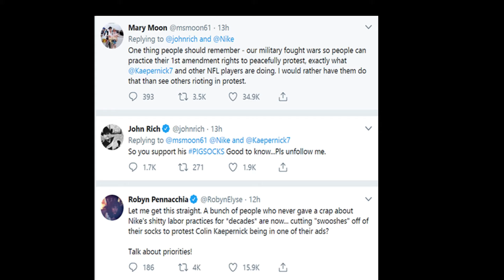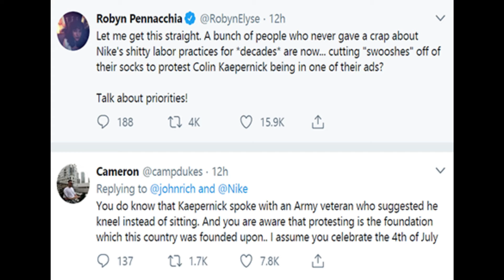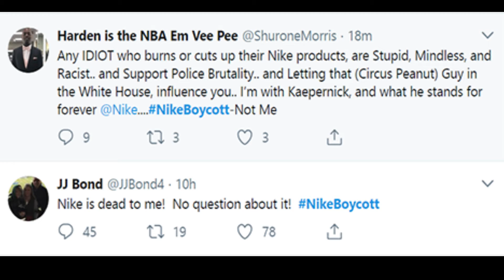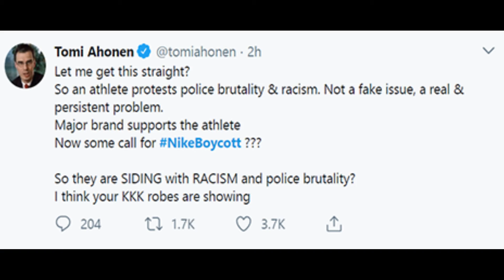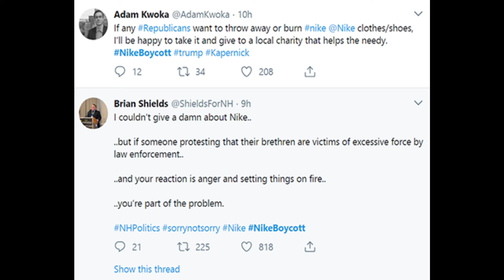Backlash of Colin Kaepernicks Ad Campaign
The news of Kaepernick, who in 2016 decided not to stand for the national anthem to protest racial injustice, becoming the face of Nike marketing sparked some backlash from consumers on social media.

INTENDED FOR ALL VIDEOS AND COMMENTS FOUND ON THIS CHANNEL OF YOUTUBE:

1. ALL OPINIONS, VIEWS OR ALLEGATIONS , BE THAT IN VIDEOS OR COMMENTS ARE THAT OF THE AUTHOR AND DO NOT REFLECT THE VIEWS OR OPINIONS OF YOUTUBE NOR THEIR SPONSORS OR AFFILIATES.
       All information found on this channel should be considered
       entertainment only, unless otherwise stated by the Author.

2. ANY VIDEO OR IMAGES FOUND ON OR CREATED BY OTHER YOUTUBE CHANNELS WILL BE CREDITED IN VIDEO AND LINK PLACED IN DESCRIPTION, WE DO EXPECT THE SAME COURTESY WHEN USING OURS UNLESS OTHER , PRIOR , WRITTEN OR VERBAL ARRANGEMENTS HAVE BEEN MADE.

4. ANY AND ALL GENDER, RELIGIOUS, POLITICAL, RACIST OR OTHERWISE DEROGATORY TERMS MADE IN COMMENTS WILL BE REMOVED.

5. ANY AND ALL THREATS WILL BE BOTH REPORTED TO YOUTUBE AND BLOCKED FROM FUTURE COMMENTS. COPIES OF ALL THREATS ARE ALSO KEPT AND FORWARDED TO INVESTIGATIVE TEAM FOR FURTHER ANALYSIS AND USER INFORMATION.

6. IF THERE IS ANY MISSING LINKS OR CREDITING FELLOW YOUTUBE CHANNELS PLEASE ADVISE IN COMMENTS AND ALLOW 8 HRS FOR UPDATED LINK INFORMATION.

expressed on this channel are not the thoughts and actions of the owner of this STR8DROP